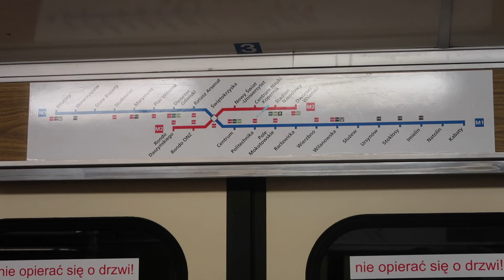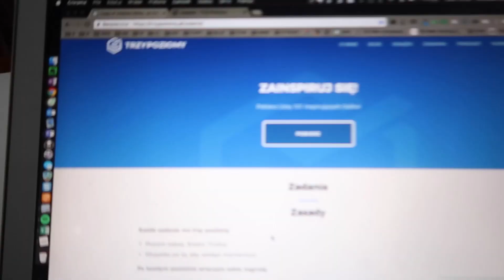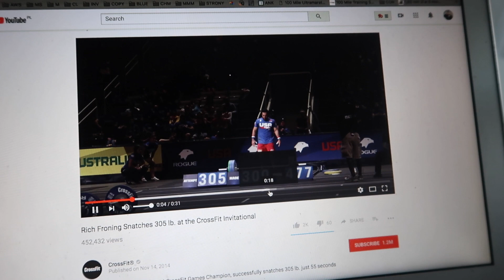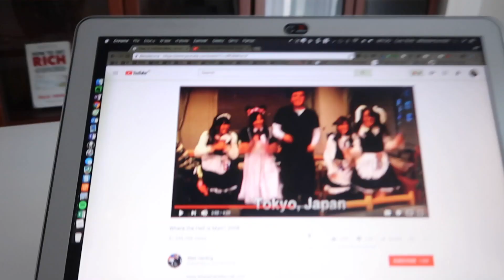Mój Tajny Trik Na Motywowanie Siebie Do Działania!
ⓘ S3E130 - 10 maja 2018 - Warszawa
ⓘ Ważne linki z VLOGa

ⓘ Muzyka: Andrew ApplePie - Unreal Movement of Time